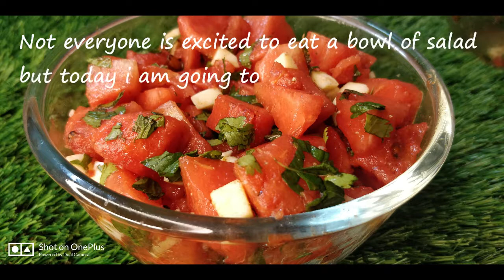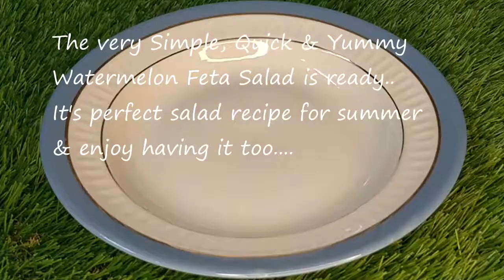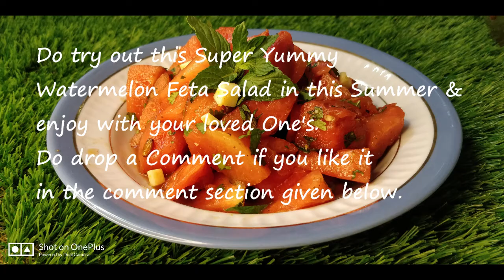Watermelon Feta Salad/ Simple, Quick & Easy Salad Recipe/ Summer Special Recipe/ Alka's Kitchen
Hi Guy's
Learn how to make Watermelon & Feta Salad at home with me.
Watermelon & Feta salad is perfect for the summer when watermelon's are at their sweetest, juiciest & cheapest too.
This exceptionally simple, quick & easy watermelon & Feta salad is also the healthiest choice in this hot summer.
This quick recipe of salad will quickly become one of your new Favorites.
Fresh, zingy & full of good stuff it makes a brilliant vegetarian & gluten free starter or side dish.
Do watch, try & enjoy with your loved one's.